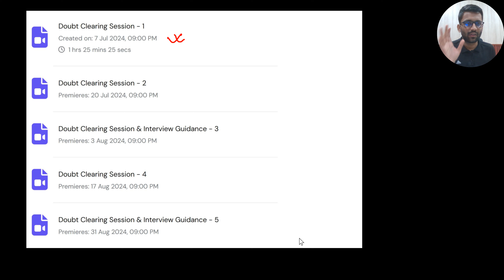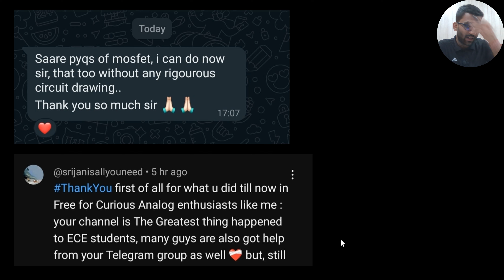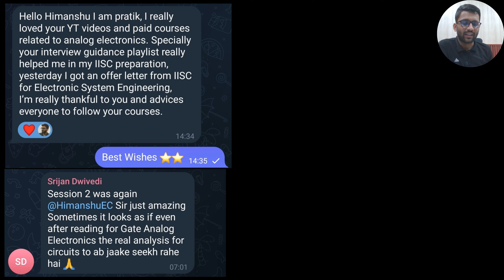🔥Avail the Maximum Discount on Paid Courses With "AE300" || PrepFusion